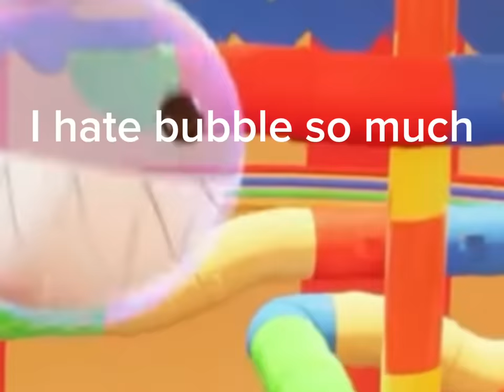i edited the amazing digital circus because jax is my favorite character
This took me FOREVER to make 😞
I think the end results are worth it tho! 😃

edit (5/16/24): oh boy. 800k+ views.
first of all, I just want to thank you guys so much for the support on this video! I had (no joke) 8 subscribers before I posted this and currently it's at 6.9k! Also, "I edited tadc episode 2" WILL come out (I'm hoping by june-ish). Thank you all so much for your patience with me! I haven't posted much recently, but I'm glad some of you have still stayed tuned for my recent uploads! I'm hoping that my next video will be "I edited tadc episode 2", so you all might have to wait just a bit longer. Again, thank you all so much!!!
edit (7/16/24): okay it didn't come out june-ish. I've been really busy this summer and making part 2 wasn't my top priority. I'm very sorry ;-;
I'm almost halfway through the editing process. I hope the wait will be worth it for you all. I can't promise it will be as funny as part 1, but I've tried to make it as entertaining as I can. Also we're at 7.8k subs woohoo! (AND THIS VIDEO HAS 957K VIEWS WHAT.) Once again, THANK YOU SO MUCHH!! Hopefully, after part 2 is released, I'll go back to weekly uploads. Maybe. If I can get my lazy self off of my chair. Wow, you're still reading this? Well, thanks for sticking around. See ya!
The amazing digital circus was made by Gooseworx and Glitch productions! Go check out the pilot episode here!: